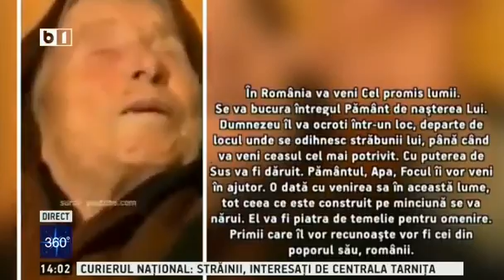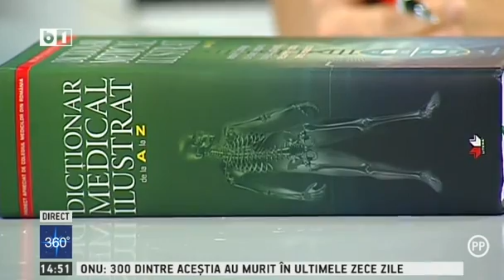360 grade - 1 noiembrie 2014 - emisiune completa